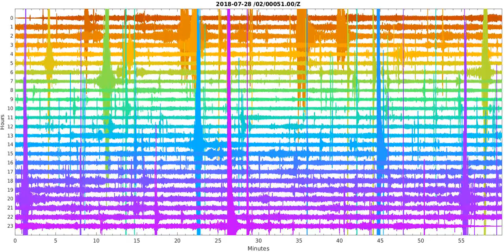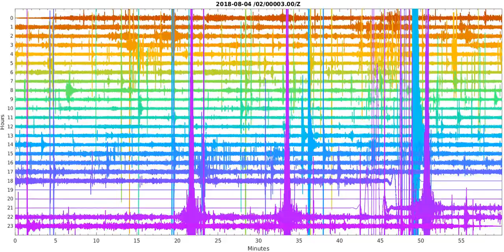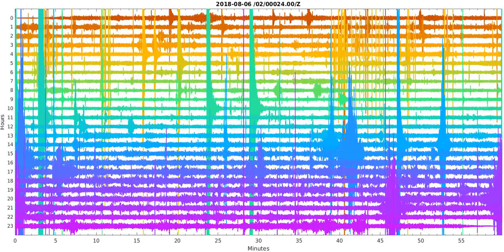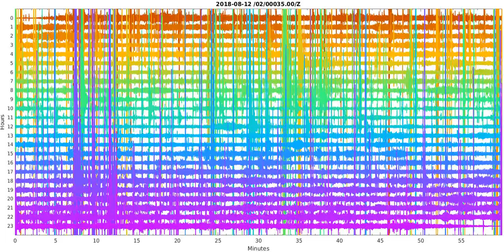Daily waveforms of SJ02 [150 times amplification] - sorted by dates